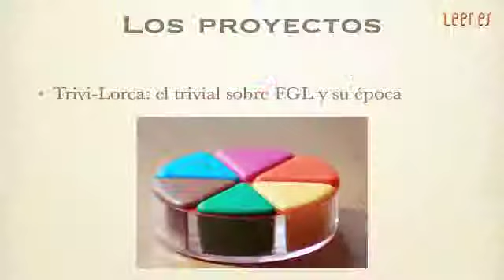Trivi-Lorca. Presentación pública (V)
Presentación pública del proyecto y el producto: Un juego de preguntas y respuestas sobre Lorca y su época.